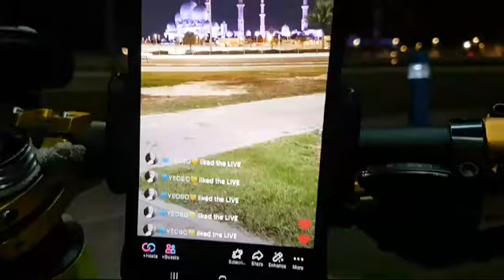SHEIKH ZAYED GRAND MOSQUE CENTER. ABU DHABI UAE ❤️❤️❤️